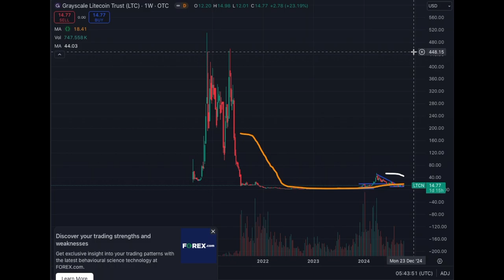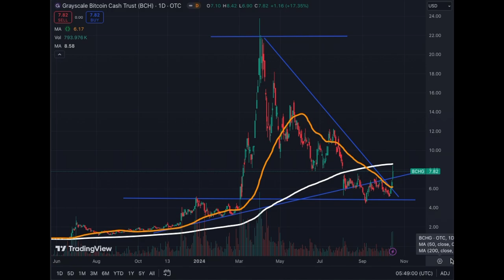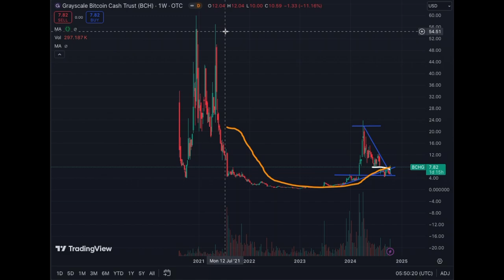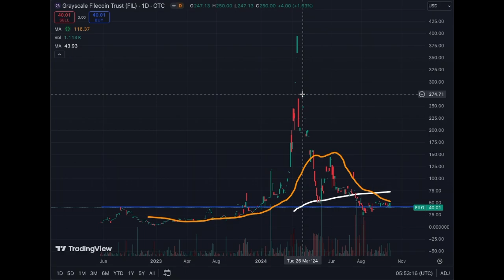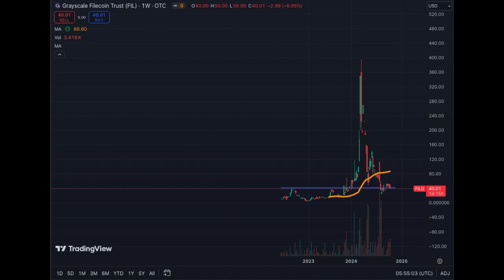The Grayscale Fund Experiment October 2024 Update